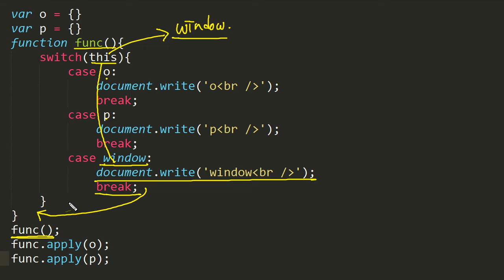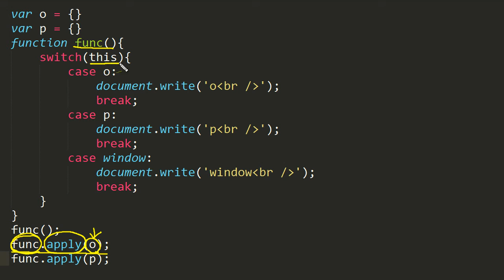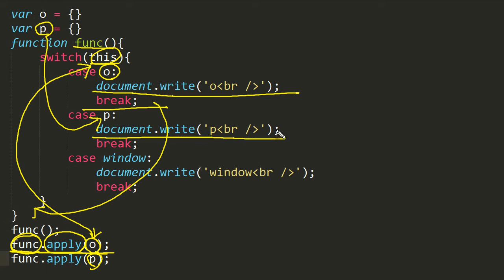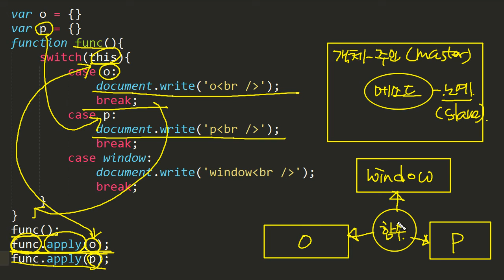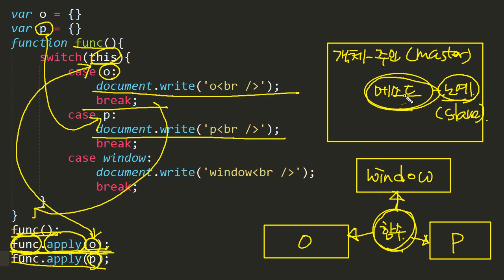JavaScript - this (5/5) : apply와 this